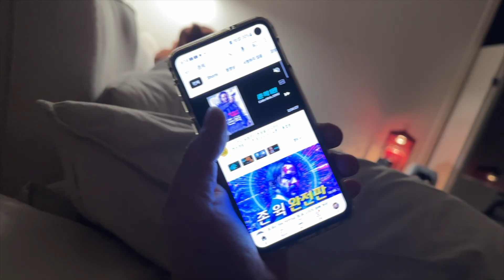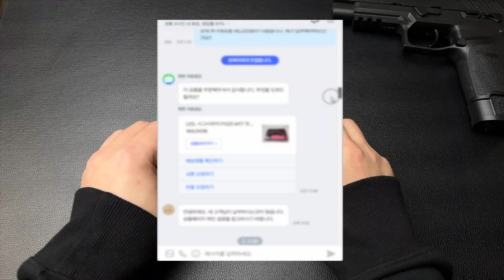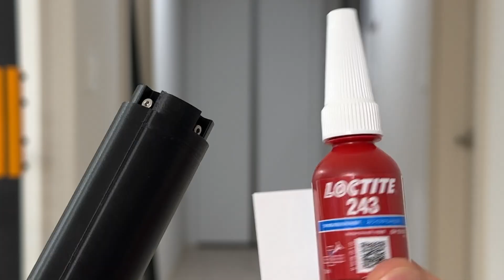총으로 불 끄는 개발자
존윅 몰아보기를 보고 총으로 불끄는 장난감을 만들어 봤어요.
깃허브 폴더 정리 중이니, 며칠 후에 정리해서 여기에 링크 올려둘게요.